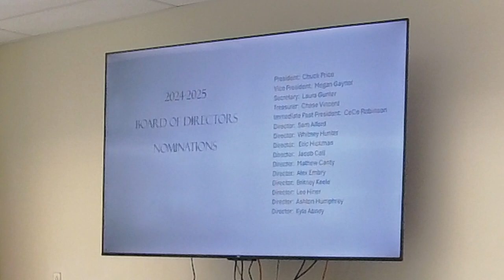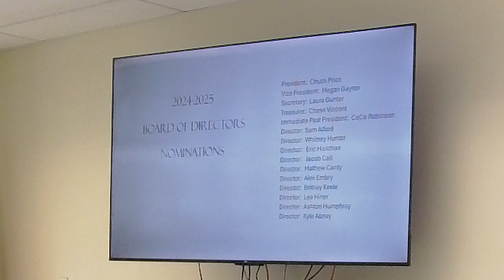5-21-24 Ohio County Chamber of Commerce Meeting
The Ohio County Chamber of Commerce held its regular meeting Tuesday, May 21, 2024, at the Senior Center at Ohio County Park in Hartford, Ky. 5-21-24